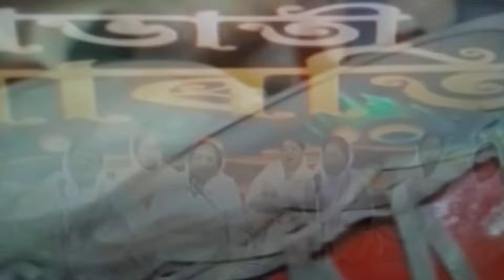binapani namoti doll sunapur 2024 10sep